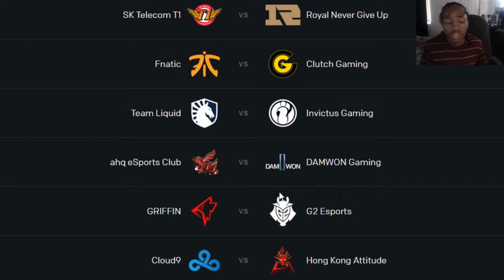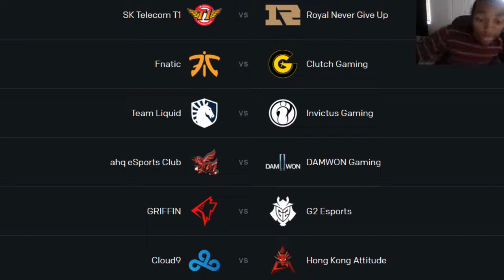Worlds 2019 Group Stage Day 2 Predictions Will IG Get Their Revenge Against TL | LOL